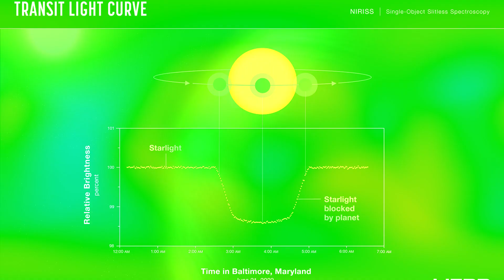ALL of the Very First JWST Images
↓↓↓ Links and more in full description below ↓↓↓

All image credits: NASA, ESA, CSA, and STScI